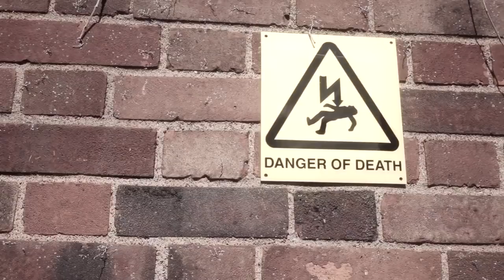Doug The Bounty Hunter: Episode 4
Doug and Nancy share a chinese takeaway at a traffic warden's house but things turn sinister when they are invited upstairs...

We are very excited to bring to you the third episode of 'Doug the Bounty Hunter' by Gareth Tunley.

Fabulous comedy director Gareth Tunley assembled some fabulously talented comedy talent including Tony Way (Ali G in DA house), Lucy Montgomery (Titty titty bang bang, Armstrong and Miller, Mid Morning Matters) and Tom Meeten (The Mighty Boosh, Noel Fielding's Luxury Comedy, How Not to Live Your Life) and it was an absolute pleasure to shoot.